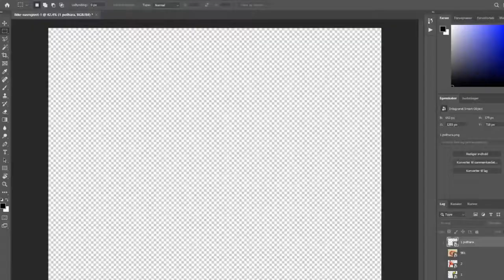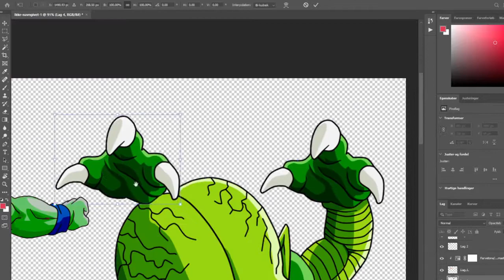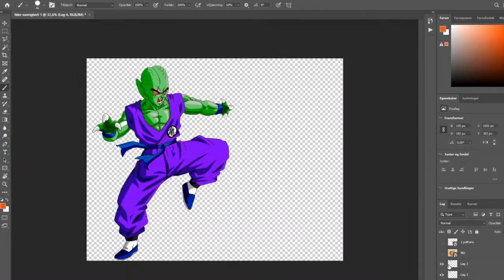𝗦𝗔𝗜𝗕𝗔𝗠𝗘𝗡 & 𝗬𝗔𝗠𝗖𝗛𝗔 | Dragon Ball 𝗫𝗠𝗔𝗦 #3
Live-Streams with Ryan (Mechanic Badger) Twitch.tv/ryanandmez